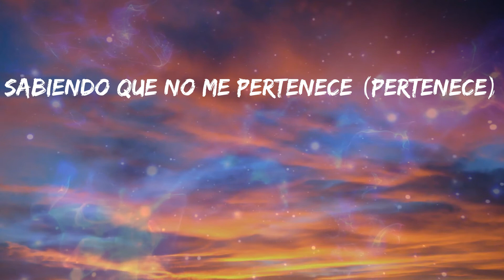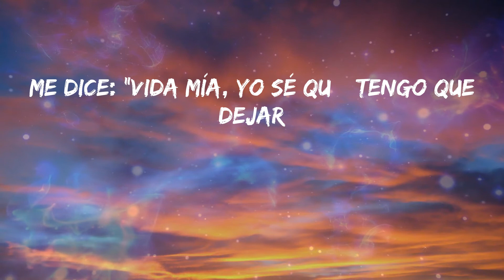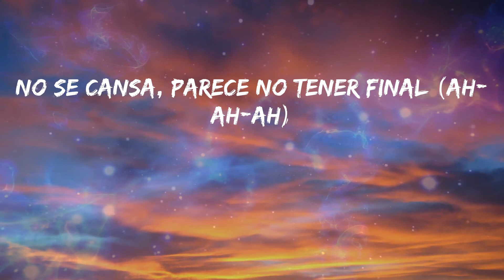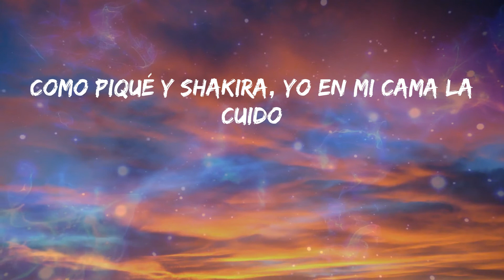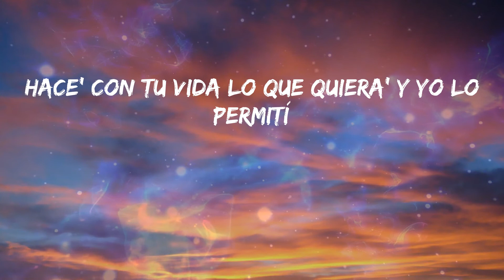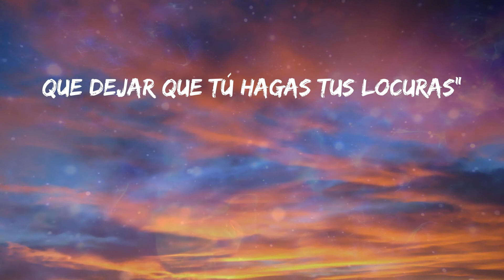Ozuna - Una Locura (Letras)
🎼 Una Locura Letra - Ozuna

Letra: Ozuna - Una Locura

Woh-oh
Yah
El Negrito Ojo' Claro'
Llevo tiempo diciéndoselo (Oh, oh; oh)
Que algo mejor se merece (Se merece)
Perdiendo su tiempo sigue
Sabiendo que no me pertenece (Pertenece)
Y desde que la conocí
Se va con su amiga pa' la disco
Pero cuando le sube la nota siempre vuelve a mí
Me dice: "Vida mía, yo sé quе tengo que dejar
quе tú hagas tus locuras" (Eh-eh, eh-eh)
Tú mi locura, baby (Baby)
Pasan las horas y más me pide más (Me pide más)
No se cansa, parece no tener final
Lo nuestro es una locura (Locura)
Pasan las horas y más me pide más (Más)
No se cansa, parece no tener final (Ah-ah-ah)
Lo nuestro es una locura
Una locura (Una locura)
Me encanta cuando lo hacemo' en la Acura (En la Acura)
Ante' de llegar con la foto me tortura (Me tortura)
Se vuelve loca si le aprieto la cintura (Eh-eh)
Ella e' mi baby (Baby)
Se pasa to'a la noche apretaíta' conmigo (Conmigo)
Nadie sospecha porque ni por las rede' la sigo (La sigo)
Solo somo' amigo' (Oh-oh)
Como Piqué y Shakira, yo en mi cama la cuido (Oh-oh)
Mi baby
Solo somo' amigo' (Oh)
Como Piqué y Shakira, yo en mi cama la cuido
Mi baby
Siempre que escucho una canción que me recuerda a ti
O una foto tuya atrevida que me llega a mí
Me activa el deseo, de ti me dan ganas
Y te llamo porque sé que nunca hay traba
Tú misma me dices que lo nuestro es eternity
Porque devorándonos se ha vuelto tu fatality
En el cinco letras soy quien te penetra (-tra)
Corleone cuando te lo hace e' high quality
Te pones insanity porque soy tu debility
En privacidad lo' que tenemo' e' un reality
Hace' con tu vida lo que quiera' y yo lo permití
Pero tú me llama' o yo te llamo y le caemo' ahí
Dime cuál es tu propósito
Que vea tus videos como Ester Expósito
Me tienes bien loquito
No entiendo cuál es el problema
Si nos gustamos tanto, ¿cuál es el dilema? (Dime, dime)
Estoy tentado a tocarte, tentado a pecar
Por mí te secuestro y de aquí no te vas
Pero si vuelve a mí
Me dice: "Vida mía, yo sé que tengo
que dejar que tú hagas tus locuras"
Tentado a tocarte, tentado a pecar
Lo nuestro es una locura (Locura; oh-oh)
Yeh-eh
Ozuna (Baby)
El Negrito Ojo' Claro' (Balvin)
J-J Balvin, yeh, Che (Chencho Corleone)
Hi Music Hi Flow
Ajá
Hyde "El Químico"
Yah
Dynell
Dímelo, Gotay
Yasso
Je
Ozuna